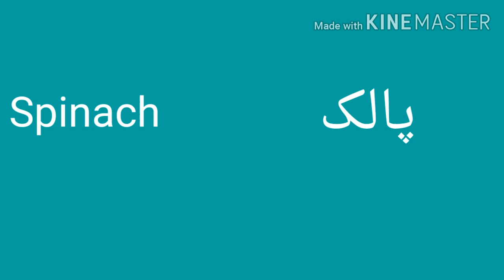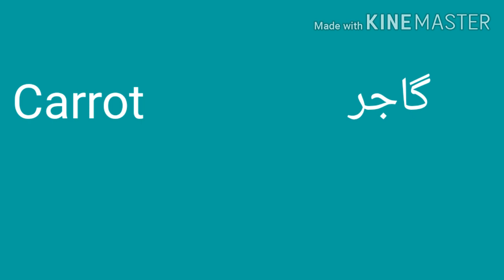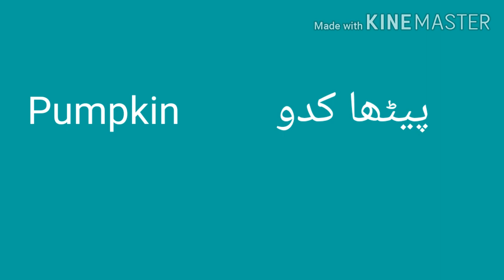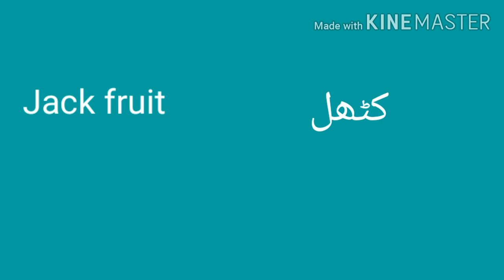Vegetables name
vegetables name for basic learners and kids